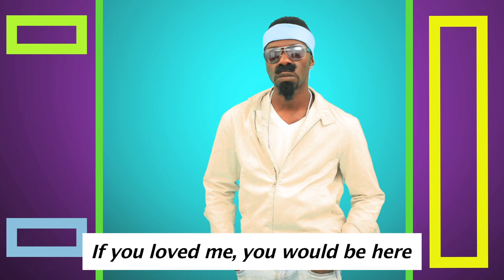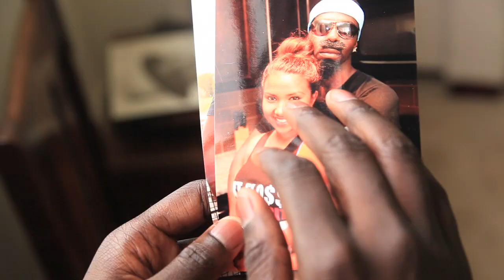A Short Turquoise Film: OOH AHH SOUND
Written and Directed by F.Floss

THANK YOU TO ALL THE FANS..KTJR4LIFE

Make sure to follow us and Keep The jeep Ridin'
Follow us Twitter: @Turquoisejeep